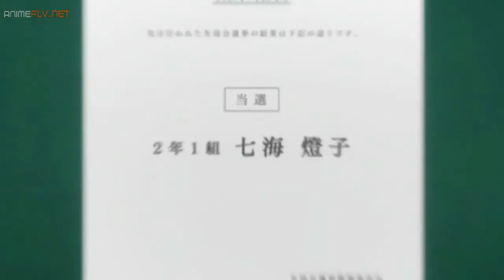Yagate Kimi ni naru (bloom into you) | Reaccion capitulo 3 | La verdad senti lastima